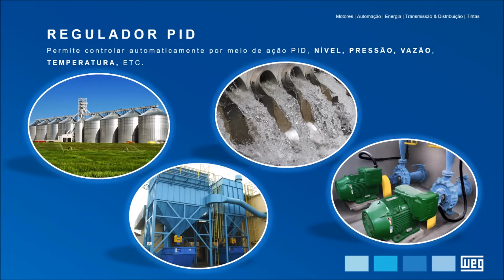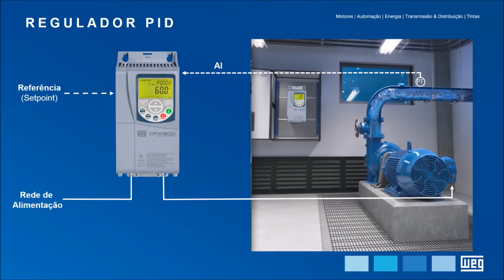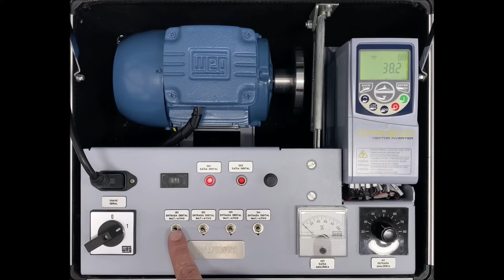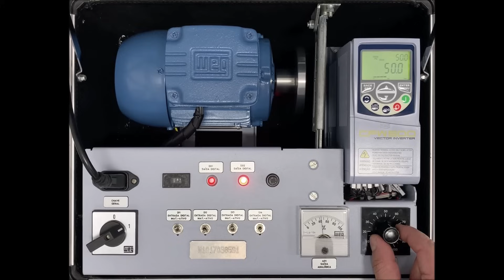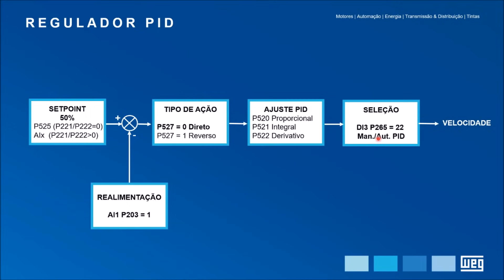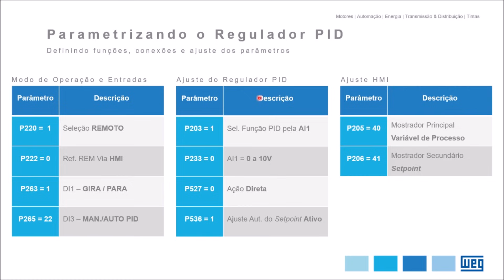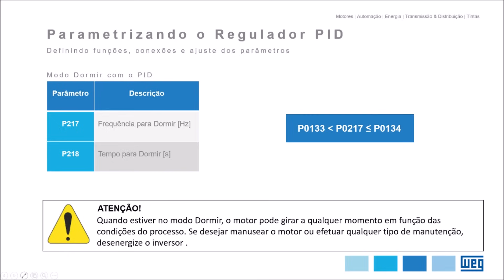WEG - Vídeo-aula: Parametrizando o regulador PID no inversor CFW500 (with subtitles/con subtitulos)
Veja neste vídeo um passo a passo sobre como habilitar a  função PID para o inversor CFW500

Español:
Vea en este video un paso a paso sobre cómo habilitar la función PID para el inversor CFW500.
Subtítulos disponibles en inglés y español. Para activarlos, use la función de subtítulos de YouTube.

English:
See in this video a step by step on how to enable the PID function for the CFW500 inverter.
Subtitles available in English and Spanish. To activate them, use the YouTube caption function.